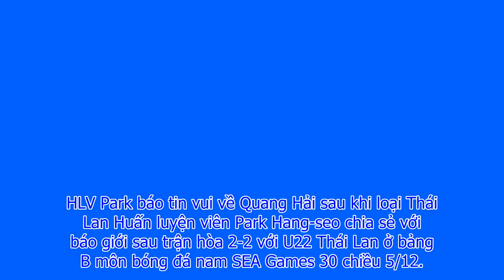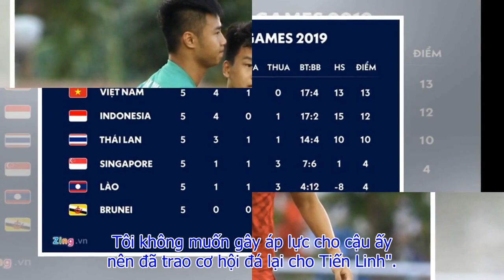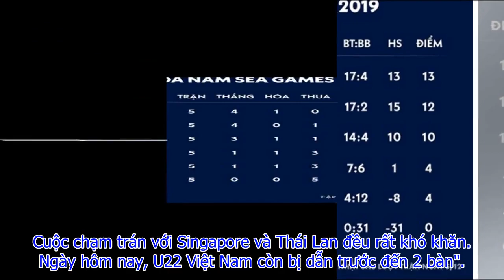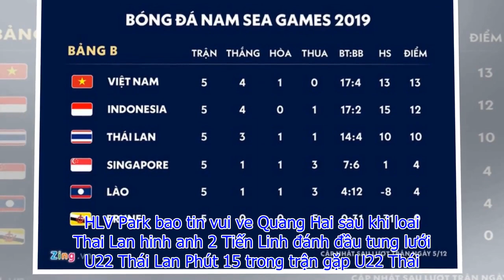HLV Park báo tin vui về Quang Hải sau khi loại Thái Lan🔴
Huấn luyện viên Park Hang-seo chia sẻ với báo giới sau trận hòa 2-2 với U22 Thái Lan ở bảng B môn bóng đá nam SEA Games 30 chiều 5/12.
chấn thương. Cậu ấy vắng mặt ở bán kết, nhưng có thể ra sân trong trận chung kết", HLV Park chia sẻ tại buổi họp báo sau khi hòa U22 Thái Lan
Phát biểu sau trận đấu kịch tính với Thái Lan, HLV Park Hang-seo cho biết: "Xin cảm ơn các cầu thủ và người hâm mộ. Chỉ có trận hòa nhưng chúng tôi đã giành vé vào bán kết. Cuộc chạm trán với Singapore và Thái Lan đều rất khó khăn. Ngày hôm nay, U22 Việt Nam còn bị dẫn trước đến 2 bàn".
"Các cầu thủ vẫn không bỏ cuộc và đã chiến đấu đến cùng. Tinh thần của họ là rất tốt", thầy Park nhấn mạnh.

☆┌─┐　─┐☆Thank You Very Much.